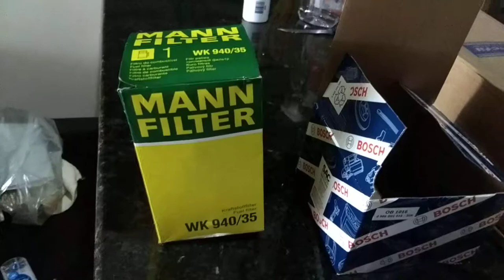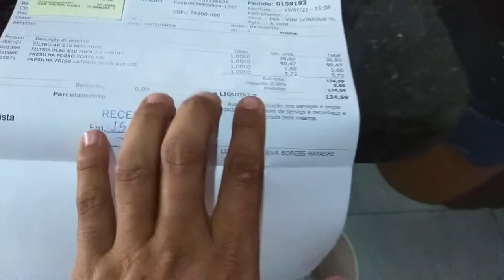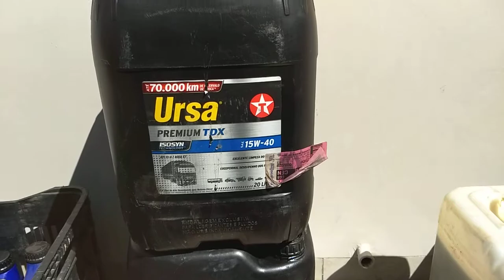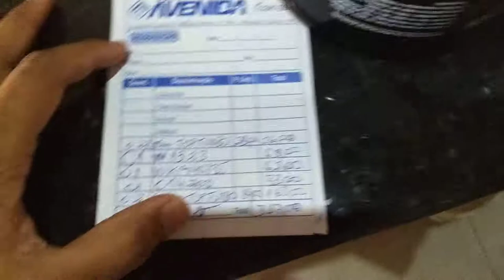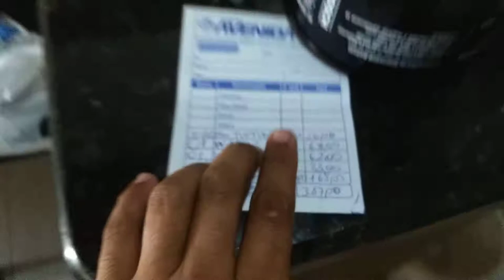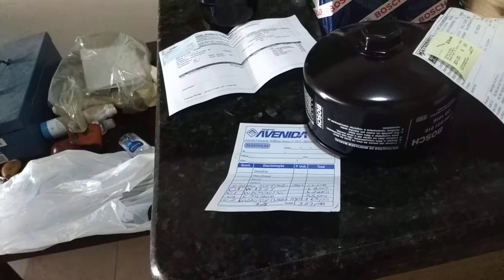Aquela Revisão na Baita S10⚡ - [Auto #8]